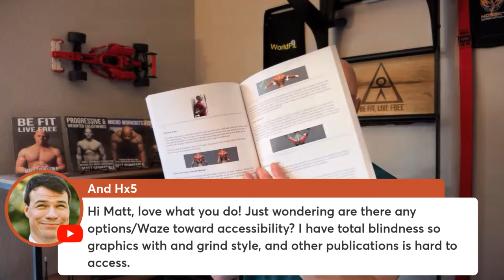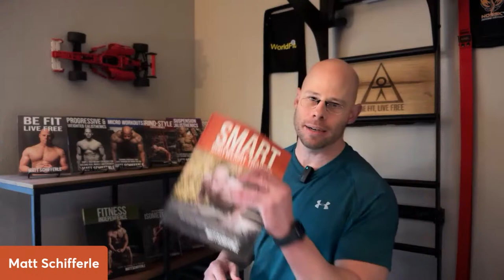Ask Me Anything #5